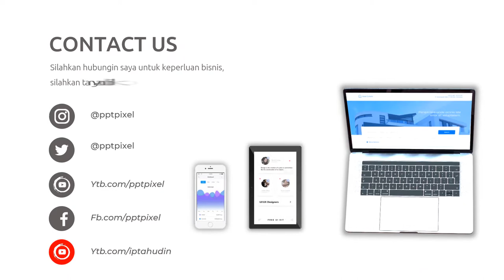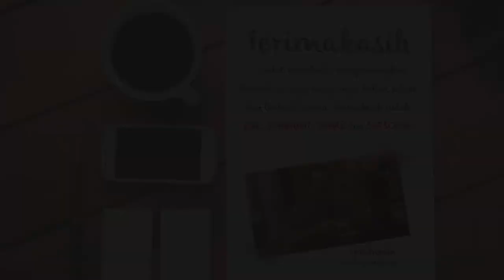Video Promosi Sejarah Menara Eiffel, History, Edukasi, Pengetahuan, Ilmu, Elegan, Menarik, Simple, P